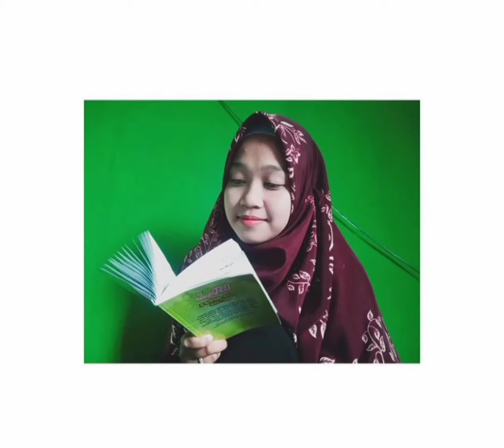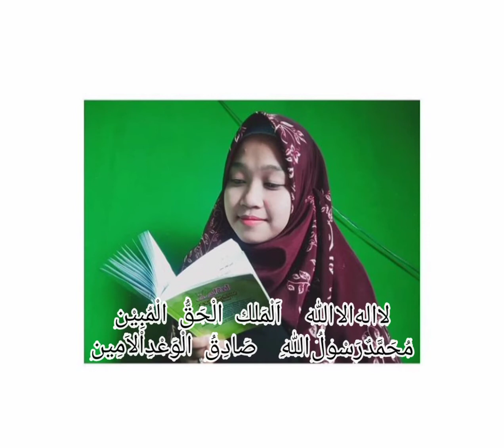PEJAH HUSNUL KHOTIMAH COVER